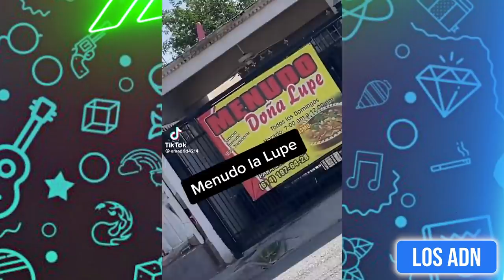🚨 COSAS DE M3XlCAN0S 😂 (SI TE RIES PIERDES) | Los ADN